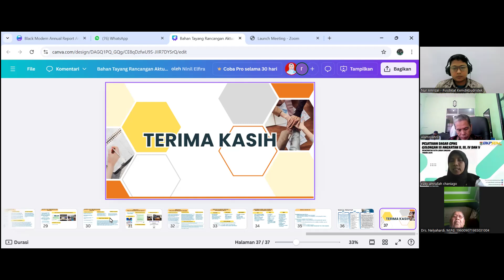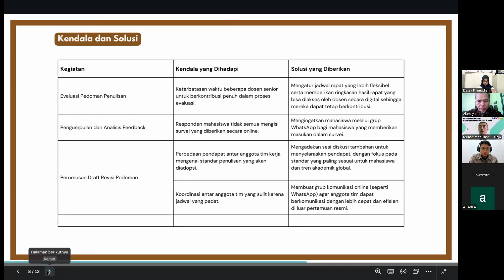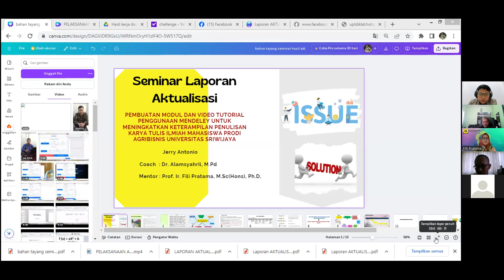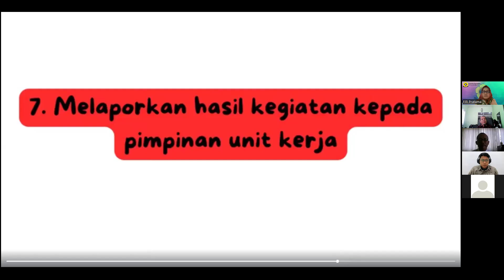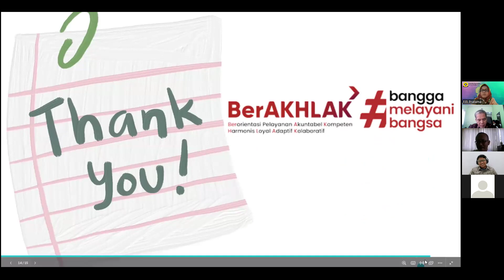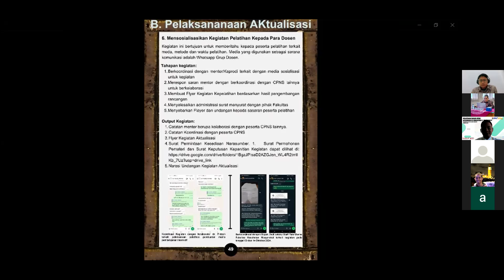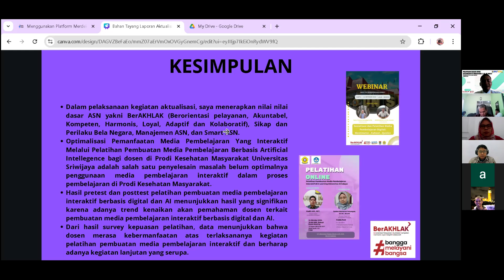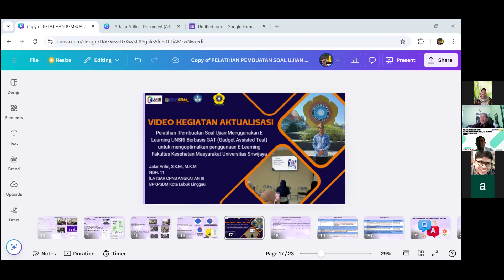EVALUASI AKTUALISASI LATSAR III 2024 (Part 2)